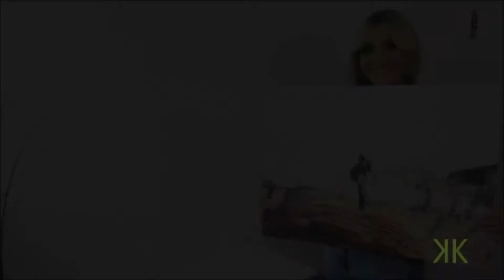Jak Zawieś aluminium zdjęcia - System zawieszania Alu Dibond samoprzylepny bez wiercenia bez gwoździ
Zawieś aluminium zdjęcia - System zawieszania Alu Dibond: Wieszak na Metalprints / Metal prints:
Nasz sklep: wieszak na aluminium i szkło akrylowe

Tutaj możesz zobaczyć nasz wieszak na obrazy ze szkła akrylowego i Alu-Dibond:
W tej instrukcji wyjaśniamy, jak zawiesić obraz na ścianie.

0:04 Dołączony system zawieszania Alu Dibond
0:06 Rozłącz się Alu Dibond

Polecamy również nasz dodatkowy przewodnik:
Samoprzylepne haczyki do zdjęć
Chcesz przykleić zdjęcia na ścianie i usunąć je bez pozostawiania śladów? Dzięki naszym samoprzylepnym haczykom do zdjęć możesz teraz przyklejać zdjęcia na ścianie bez żadnych umiejętności manualnych.

Odłóż Aludibond: bez wiercenia
Wiszące zdjęcie na rynku Forex
Zawieś obrazy ze szkła akrylowego: bez wiercenia

Rozłącz zdjęcia - sztuczki na bezpieczne zamocowanie
Chcesz powiesić swoje obrazy na ścianie, ale nie masz odpowiednich narzędzi? Pokażemy Ci kilka sztuczek, dzięki którym Twoje dzieła sztuki będą wisieć bezpiecznie i prosto na ścianie.

Nasz innowacyjny system zawieszania Twoich zdjęć
Czy nadal szukasz odpowiedniego systemu zawieszania do swoich zdjęć? Czy to szkło akrylowe, ramki do zdjęć czy płótno: dla każdego obrazu mamy odpowiedni system zawieszania!

Zawieś zdjęcia profesjonalnie
Chcesz powiesić swoje obrazy na ścianie jak prawdziwy profesjonalista? System zawieszek GAEKKO umożliwia profesjonalne wieszanie zdjęć!

Zapytać się? Napisz do nas!
1. Jak mogę przymocować zdjęcia do ściany?
2. Jak wieszać duże obrazy?
3. Jak dołączyć zdjęcie?
4. Na jakiej wysokości powiesić obrazek?